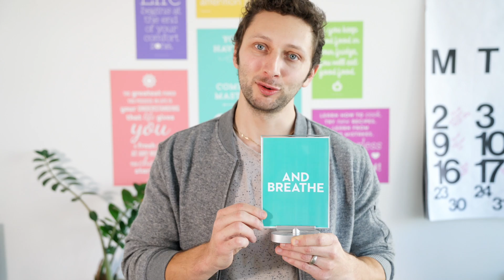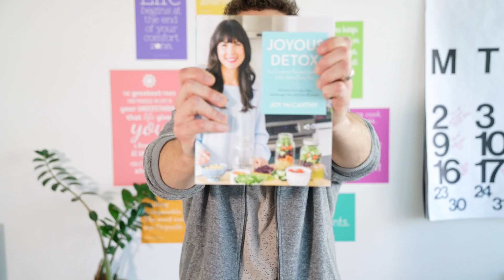10 Ways We're Going to Make 2017 Awesome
Joy McCarthy, Holistic Nutritionist and Founder of Joyous Health and her husband Walker share 10 ways to make 2017 awesome.

HEALTHY INSPIRATION TO LIVE YOUR BEST LIFE EVER!

BE VIBRANT. BE AWESOME. BE JOYOUS